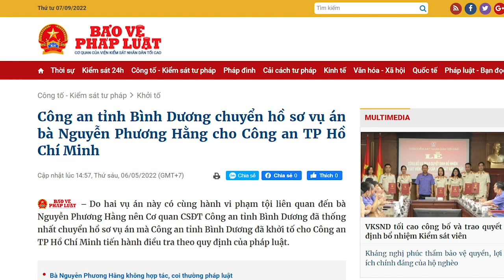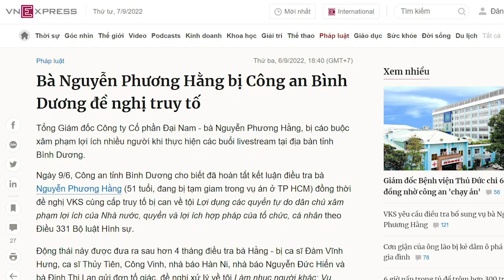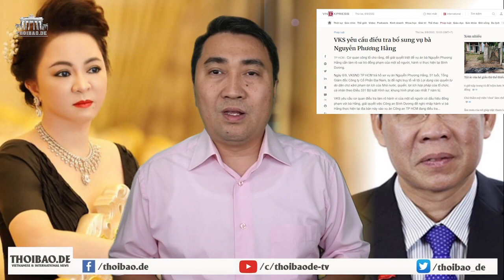Hai mày râu quần một bà! Võ Văn Minh lại hùa với PV Mãi chèn ép một phụ nữ. Hèn!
Hai ông cán bộ cấp cao tại Miền nam "quần" một Bà. Võ Văn Minh và Phan Văn Mãi có thể gặp rắc rối. Người thắng, kẻ thua chưa phân định, vở kịch Nguyễn Phương Hằng " Thời nhà sản " còn dài!